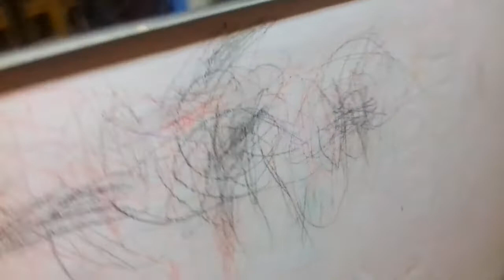CRISPY PATA SA HAPUNAN 💕 | WLA MUNANG DIET 😂